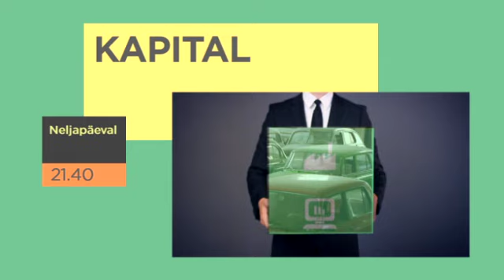Kapital N 24. mail ETV-s